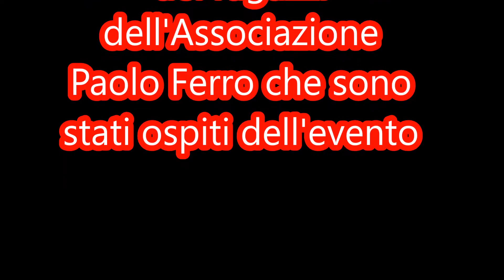Gusto mare nero 2017 Donnalucata- grazie a Gianni Voi